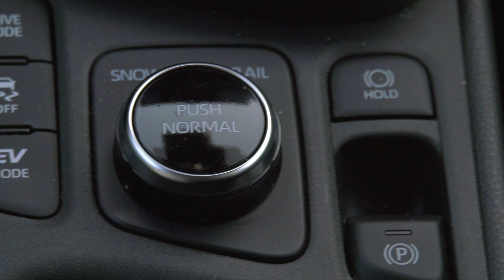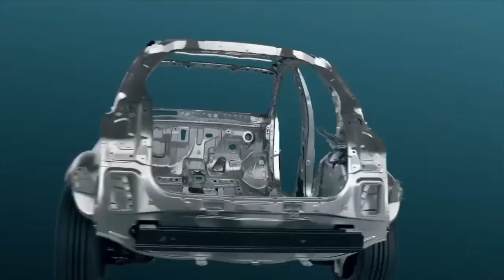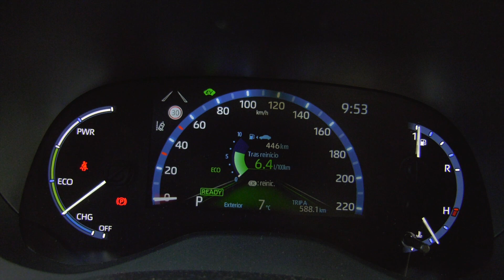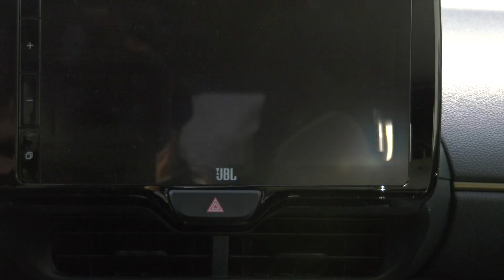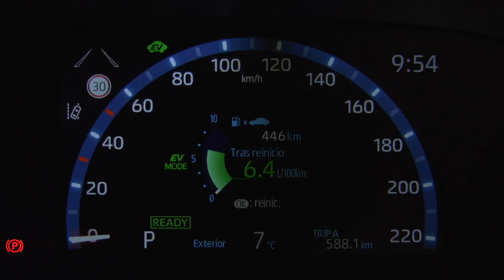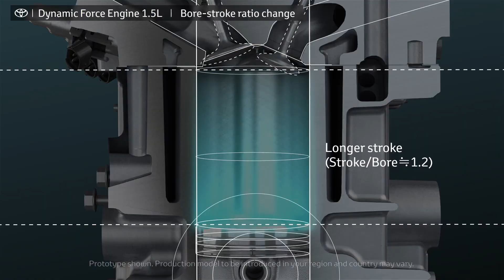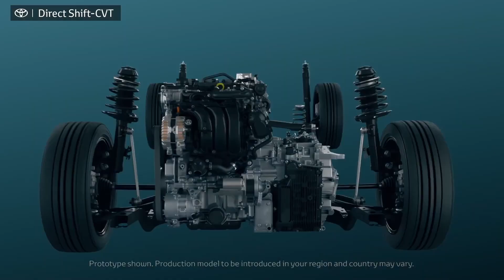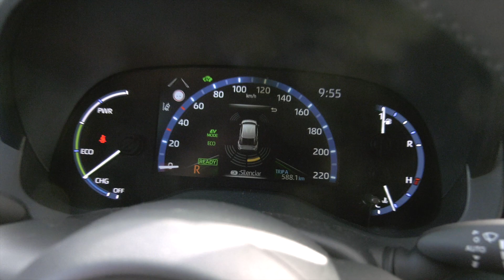Prueba del Toyota Yaris Cross Hybrid 120H AWD-i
AlVolante del Toyota Yaris Cross Electric Hybrid, que monta el sistema híbrido eléctrico de cuarta generación que ofrece una potencia máxima de 116 CV u 85 KW, está compuesto por un motor térmico de gasolina, de tres cilindros, 1,5 litros de cilindrada y 92 CV o 68 KW de potencia y 2 motores eléctricos, uno de ellos proporciona la opción de tracción total inteligente.